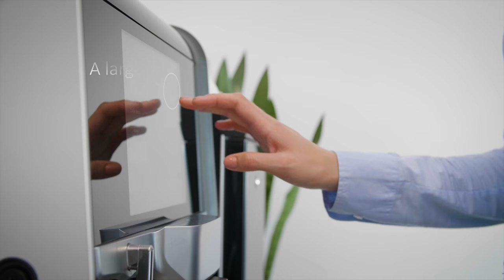Nio | The versatile and award-winning coffee machine in the office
Premium coffee from an easy to use and versatile coffee machine. The award-winning Nio brings an enjoyable coffee experience into every office. ConnectMe brings the Nio online. You can personalize the touch screen, upload videos, generate statistics, check operational status, changes recipes and more.

Nio, coffee made easy.